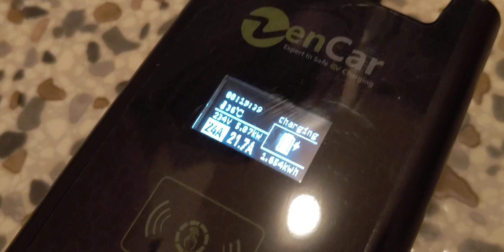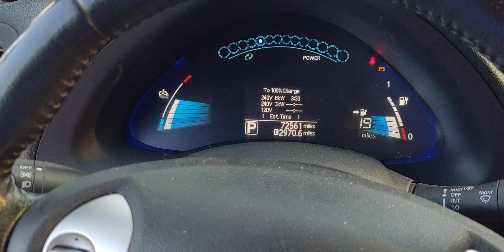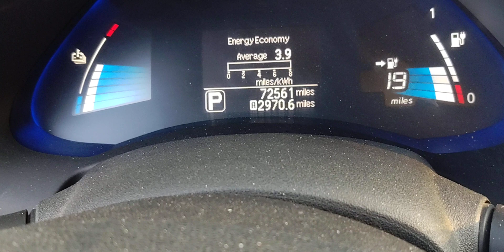Charging off the dryer outlet! 😁🛣️🚗⚡🔌🔋💯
Charging my 2013 Nissan Leaf at my friend's house in Marysville, WA off a NEMA 14-30R on a 240v double pole 30 amp breaker.

This is the screenshot I refer to at 1:30

Worked great! Next time time I'm up there I will up the draw on the ZenCar EVSE to the full 30 amps. This big ol honking adapter supports selecting the amperage which is amazing when you are charging in all the odd places. On this particular model you can choose between 10, 16, 20, 24, or 30 within about a minute of it powering up by tapping an RFID badge on the front of the unit. If I select the full 30 amp draw I'm guessing I'll pull about 24-26 amps from that plug due to the losses incurred from the overly long extension cord.

Interestingly enough, the Amazon listing doesn't talk about the selectable amperage

but the eBay listing I used to buy one for a little bit less than Amazon does

I'm like 90% percent certain those two listings are selling the exact same item.

I think the actual manufacturer product page is just a bad copy of an AliExpress / Alibaba page... lol...

I love this EVSE though! I'll have to post a review of it sometime. 🛣️🚗⚡🔌🔋💯